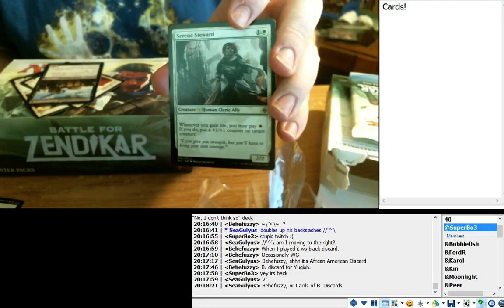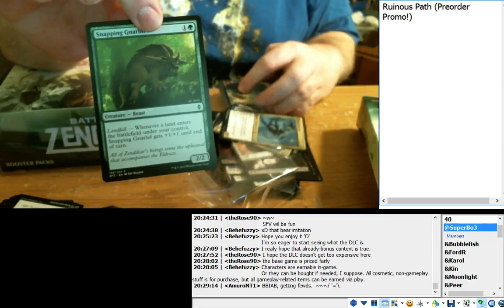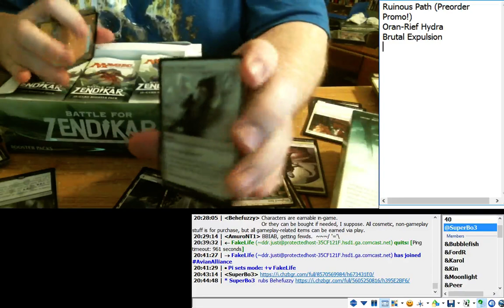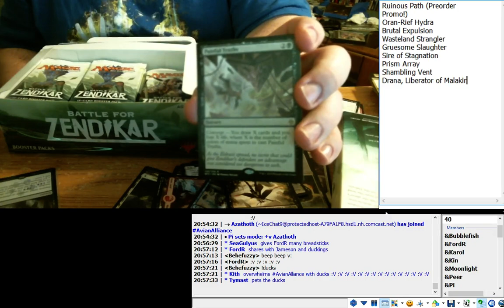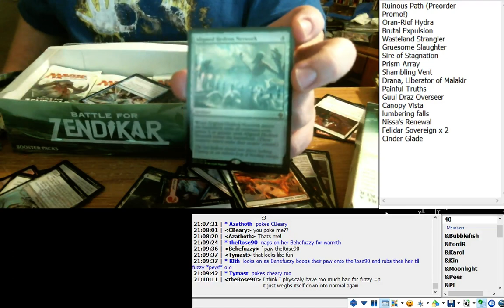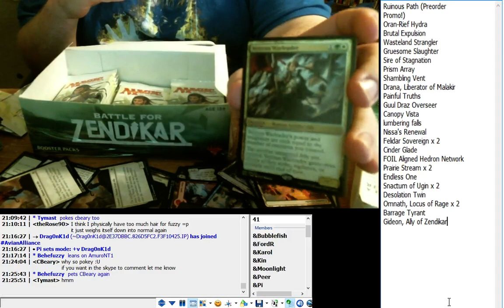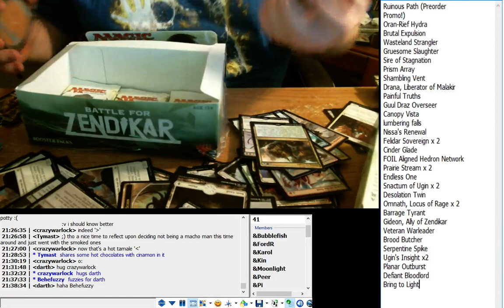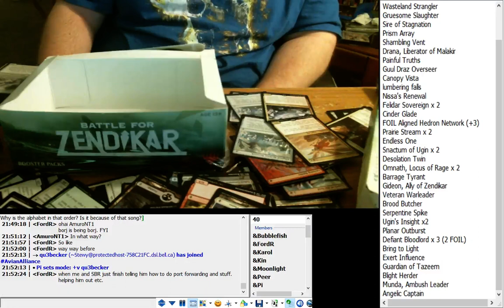unboxing part 3 BFZ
Finally getting to the meat of the .. stew. whatever.  At least this didn't cut out during the time i did this.